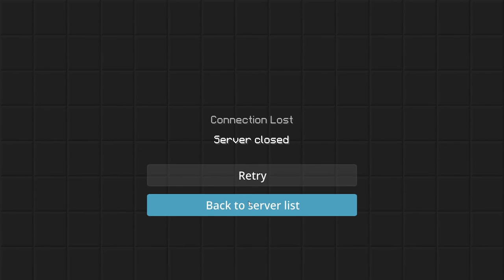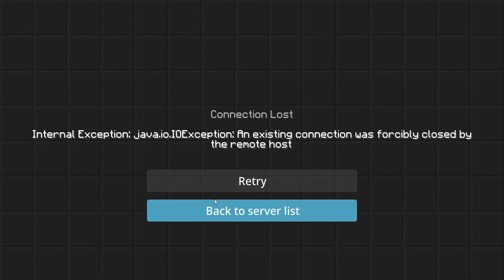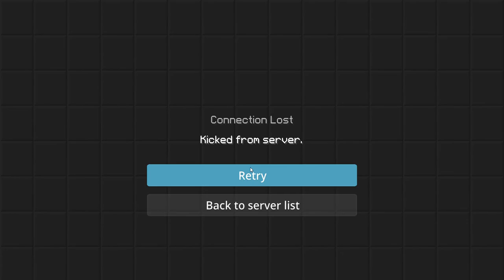Foederatie opening (04/26/2020)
I present to you the opening of Foederatie, a brand new kingdoms server!